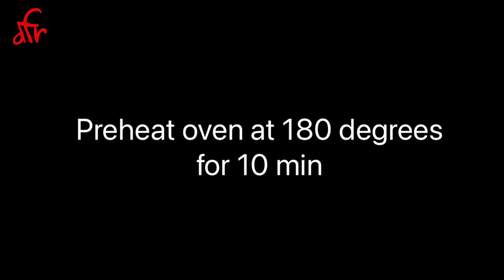FUDGY CHOCO-WALNUT BROWNIES|Dessert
FUDGY CHOCO-WALNUT BROWNIES|dessert|Dilse
 Foodie Re

Ingredients:
•Refined flour( maida)- 1 cup
•Dark/Milk Chocolate (chopped)-1cup
•Walnuts(chopped)-1/2 cup
•Butter-1/2 cup
•Eggs-3

Procedure:
•Preheat oven to 180 degrees for 10 min.
•Grease baking tray with butter and line it with baking paper and keep it ready.
•Chop chocolate into pieces.
•Boil water in a vessel and keep an empty vessel over it such that it’s bottom does not touch the water below.
•Add chopped chocolate pieces and butter and melt both completely.
•In another bowl ,mix white sugar,brown sugar and 3 whole eggs .
•Add melted chocolate- butter mixture.
•Place a sieve over the bowl and add refined flour,cocoa powder and baking soda.
•Mix gently.
•Add vanilla essence,chopped chocolate pieces and chopped walnuts.
•Reserve some for garnishing.
•Pour batter in baking tray and tap 3-4 times to remove air bubbles.
•Sprinkle reserved chocolate pieces and walnuts over the top and press gently with spatula.
•Bake at 180 degrees centigrade for about 45 min .Keep checking in between.
•Cool to room temperature and cut into pieces of desired shape and size.

•You can also bake the brownies on the gas stove .Take 2 cups of salt  in a large vessel ,cover it and preheat it  for about 15 min . Then place brownie batter in a greased tray on a stand over the salt .Cover and bake .The brownies may take longer to bake on the gas stove ,so keep an eye on them .